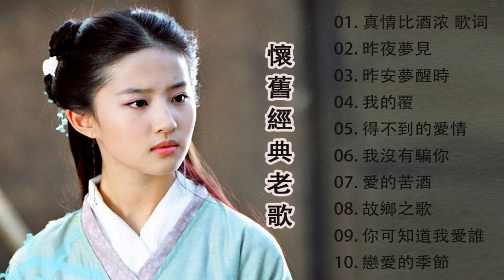【經典老歌國語】一連串大家都愛聽的經典老歌 值得分享 好歌聼出好心情 | 老歌会勾起往日的回忆 Taiwanese Old Song